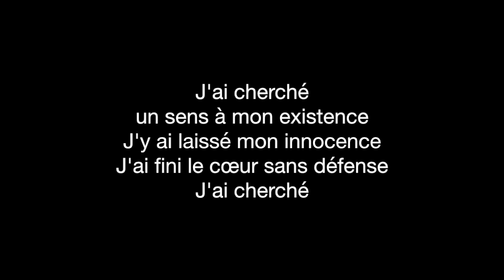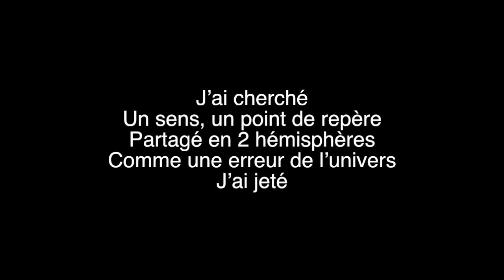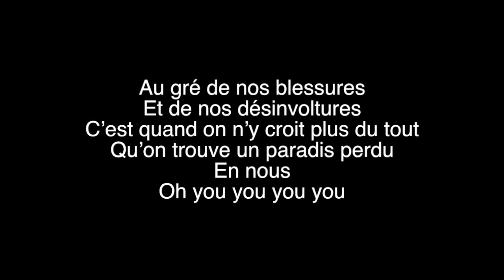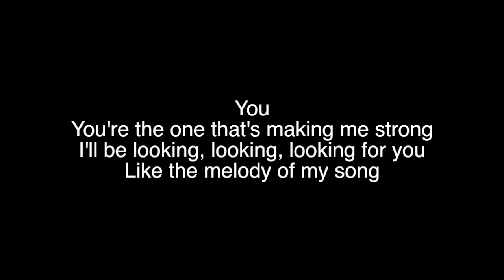J'ai cherché- Amir(lyrics)